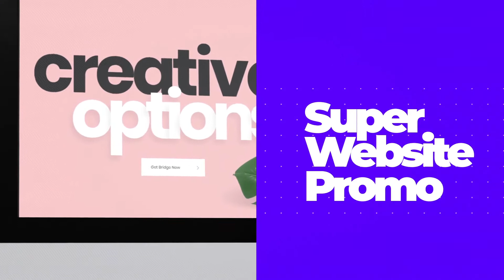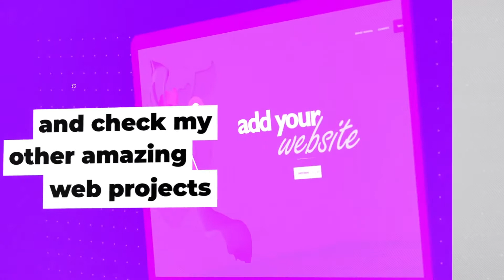Super Website Promo | After Effects Template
AFTER EFFECTS PROJECT TEMPLATES - VIDEOHIVE